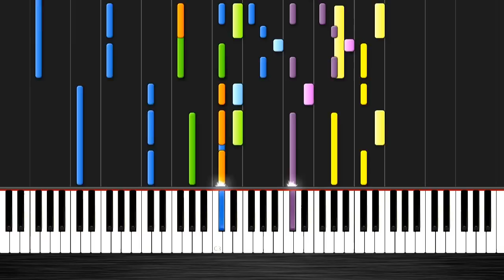Ed Sheeran - Shape of You - IMPOSSIBLE PIANO by PlutaX